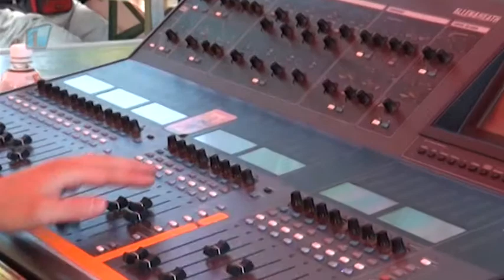Mladoboleslavské koupaliště nabízí zajímavý program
Před námi jsou slunečné dny. Na městském koupališti v Mladé Boleslavi je pro tento prázdninový týden připraveno nejen koupání a občerstvení, ale i řada zajímavých akcí.